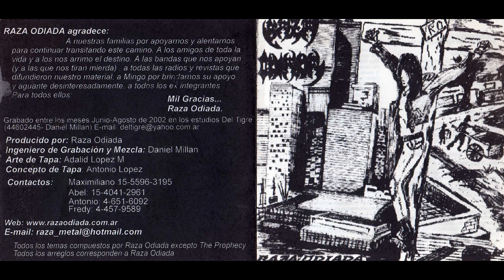16- ENTRE RUINAS Y LAMENTOS